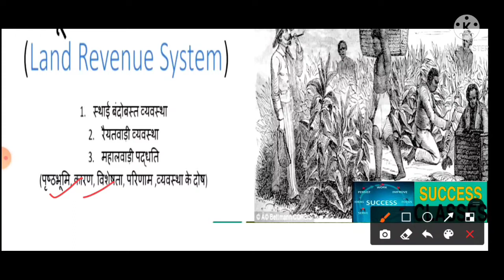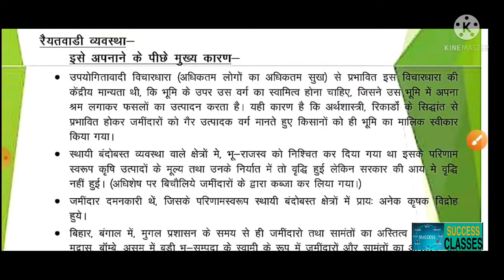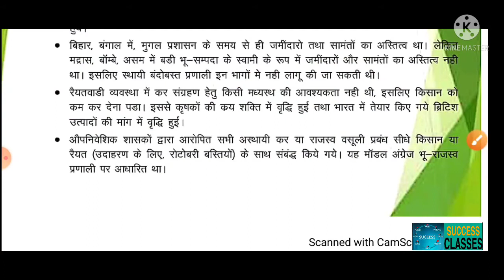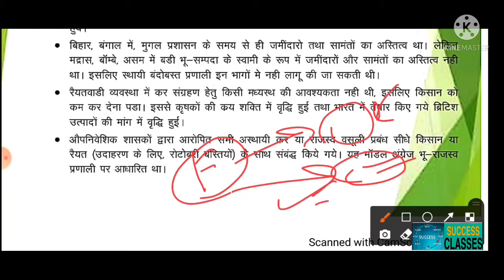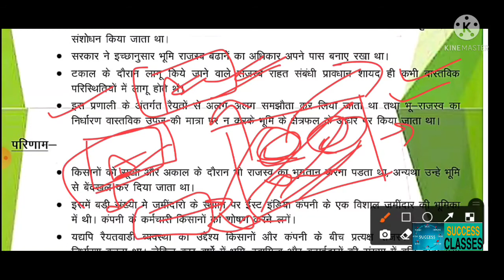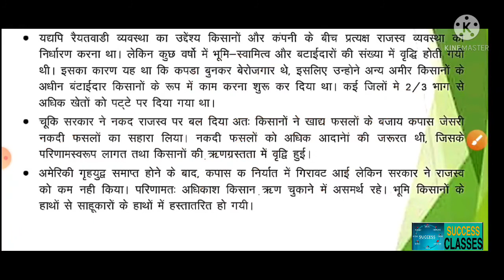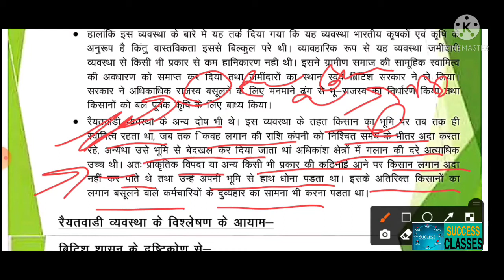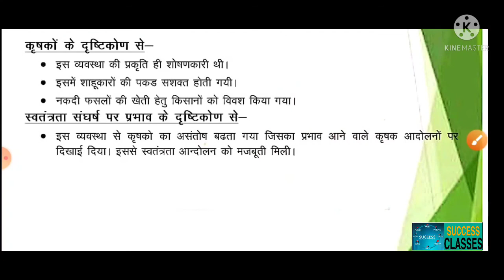रैयतवाड़ी व्यवस्था : Land Revenue System (Part-2) Class-05{ Modern History}